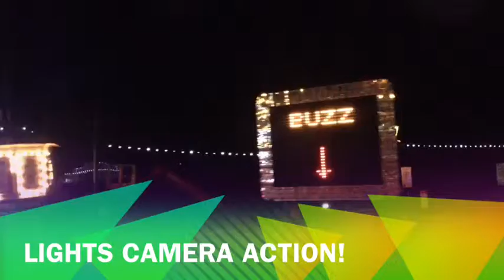Blackpool illuminations 2013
View from the heritage tram, illuminations 2013